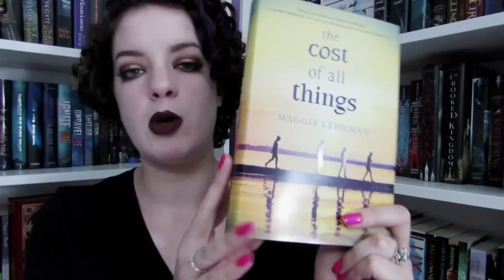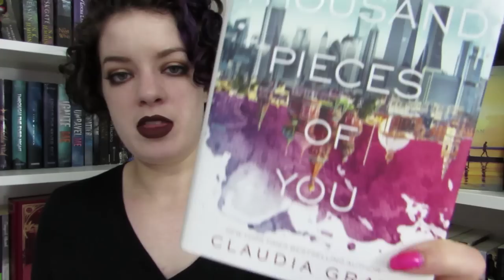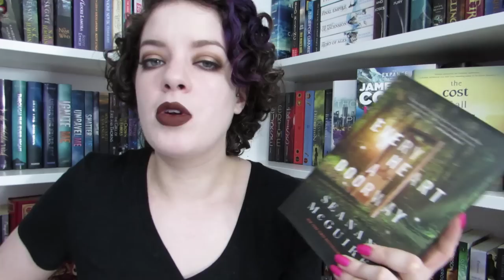Covers I'd Live In | Top 5 Wednesday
In which I discuss covers I'd like to step into and live in...

♦ LIPSTICK: Limecrime Velvetine in Salem